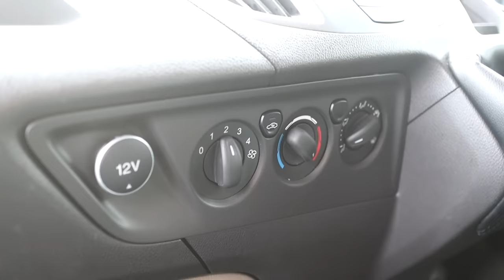Transit vs Traffic vs Transporter? The Best Combi Van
So some of you may know that I have a transporter and love it, you might be surprised with my verdict of these 3!
2016 Transit
2017 Traffic
2014 Transporter
If you want to see these vehicles or many others like them contact Hamworthy Car Center